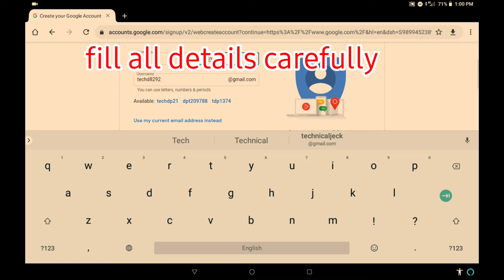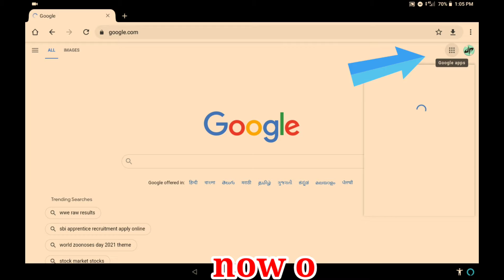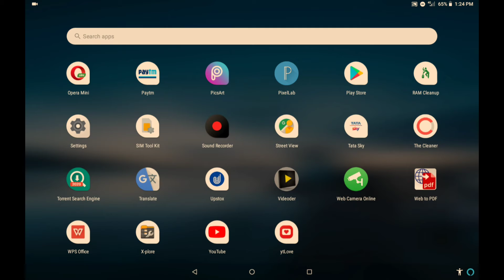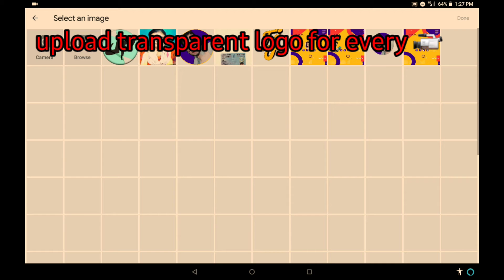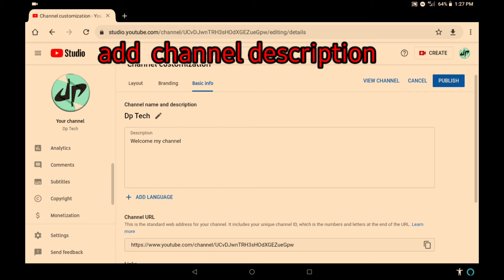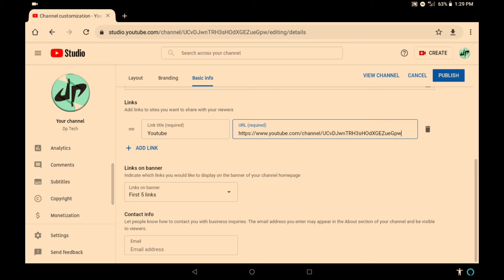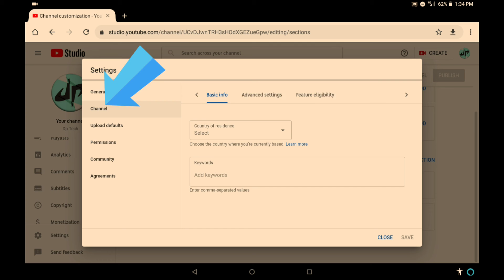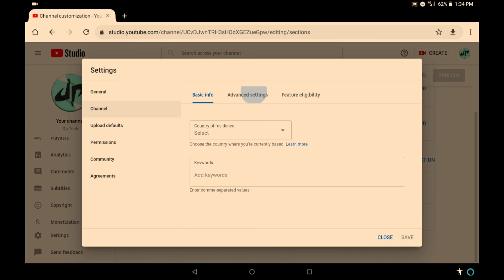how to create a youtube channel | how to make a youtube channel | how to start a youtube channel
Tech,creater,yt creater,YouTube creater,technical videos How to create YouTube channel